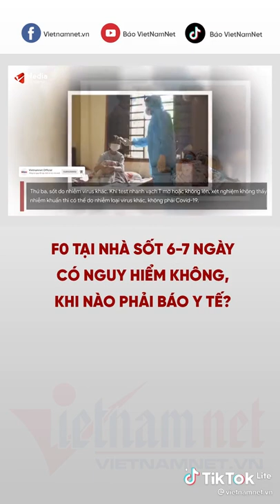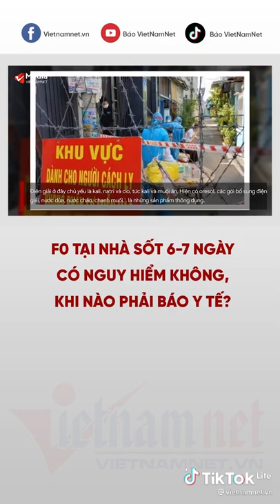ClA263Sốt nhiễm Covit19.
Tâm Việt Đỗ Điểm Lập